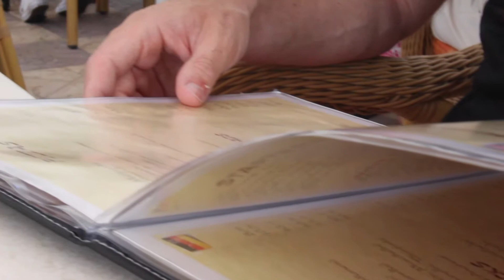Majorca #9:19.07.17|SV#12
♡Open Me♡

FAQ-
What are you taking at GCSE? History, Physical Education, Photography and Media alongside the core subjects
What do you film on? Cannon 700D and Phone on Occasions